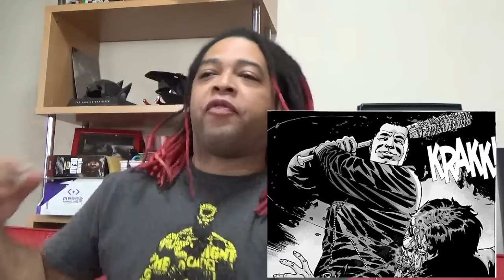The Walking Dead Season 7 Episode 2 - REACTION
AKASAN
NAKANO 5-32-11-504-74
NAKANO-KU, TOKYO
JAPAN, 164-0001